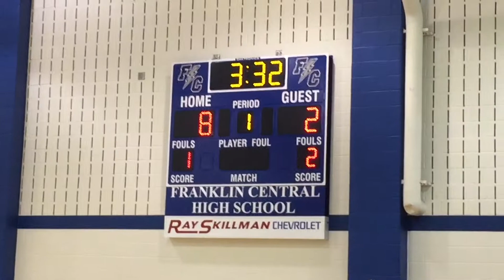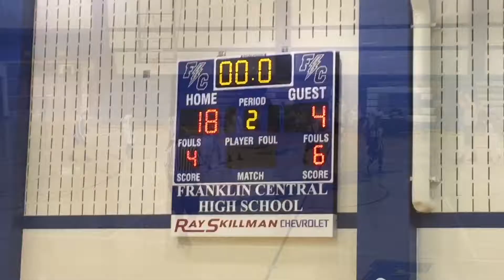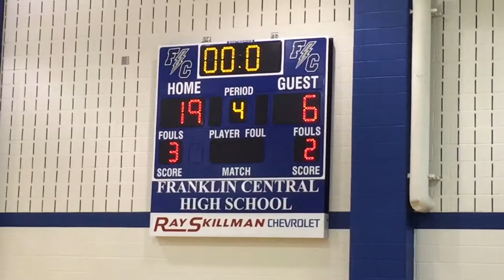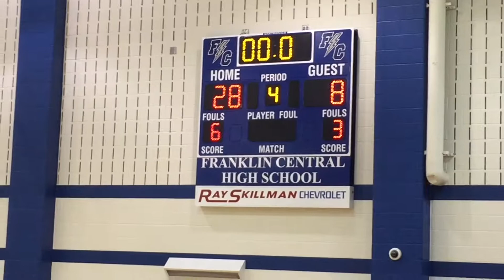Triton's 6th Grade LTB vs Carmel White Winter IGHL